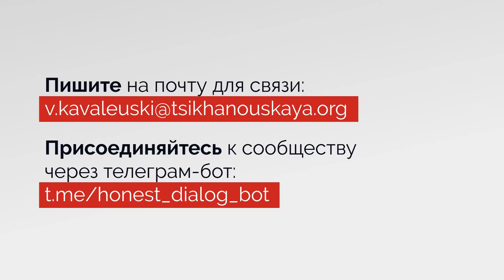«Лукашенко стал угрозой и для вас». Обращение демократических сил к чиновникам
Сегодня мы – Светлана Тихановская, Павел Латушко, Вероника Цепкало, Валерий Ковалевский – хотим обратиться и к сторонникам демократических перемен, и к тем, кто продолжает поддерживать режим.

Не осталось никаких сомнений, что Лукашенко стал бесповоротно токсичен для международного сообщества. То, что народ Беларуси столько месяцев пытался показать, наконец стало очевидно всему миру. Но сейчас он стал угрозой и для тех, кто все это время был рядом с ним. Его необдуманные действия каждый день ухудшают положение всех, кто хоть как-то связан с властью в Беларуси: мы говорим о чиновниках всех уровней, бизнесменах и других.

Больше некуда убегать от будущего, пора признать ответственность за него. Решить этот кризис и остановить человека, ведущего страну в пропасть. Это наша с вами общая задача, и только тогда мы сможем наконец строить долгосрочные планы и развивать нашу страну.

Подавайте в отставку, присоединяйтесь к демократическим силам, на вас сейчас смотрит вся страна. В ваших силах не только вовремя уйти, но и восстановить закон в стране.

Нам вместе строить Новую Беларусь. И начинать надо прямо сейчас!